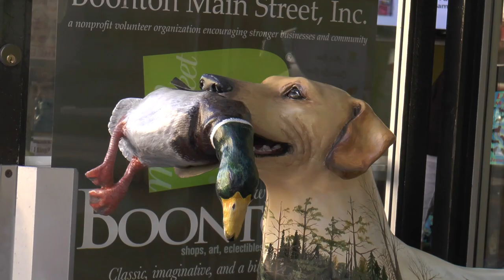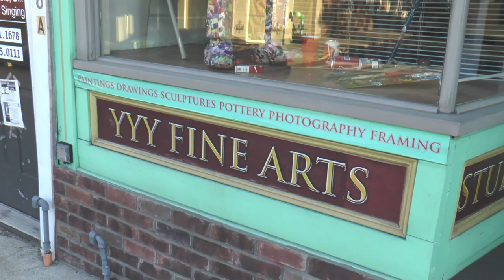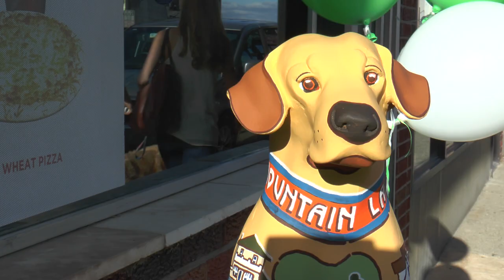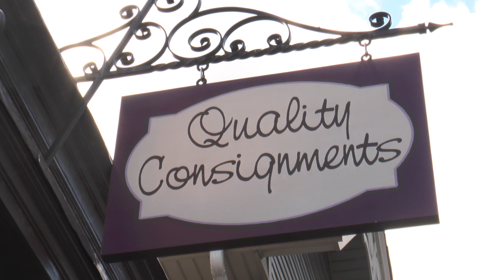Tour Some Great Tail-Wagging Art at Boonton's Dog Daze of Summer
Take a look at some different types of dogs at Boonton, New Jersey's Dog Daze of Summer art exhibit.

Local artists display their collective 34 dog sculptures along Main Street, all with different designs and themes.

This art event aims to help animals in need, and benefits the Mt. Pleasant Animal Shelter in East Hanover, New Jersey.

Boonton is a very artistic city, rich in history and culture.  If you're looking to go on a day trip with your family, this place is not-so-far and promises relaxation and artsy inspiration.

Featured Interviews:
Jon Martinez, Boonton Dog Daze Design Committee
Kristy Brucale-Jach, Boonton Dog Daze Design Committee
Michael Weinfeld, Artist
Steven C. Fleich, Artist
Suzanne Roman, Mount Pleasant Animal Shelter
Francesca Laurenzi, Quality Consignments
Katja van der Loo, Papyrus Home Design
Cyril Wekilsky, Mayor, Boonton, NJ